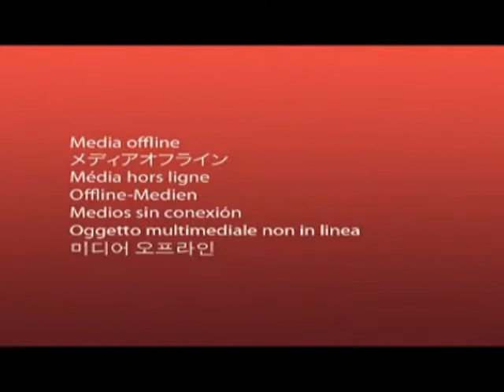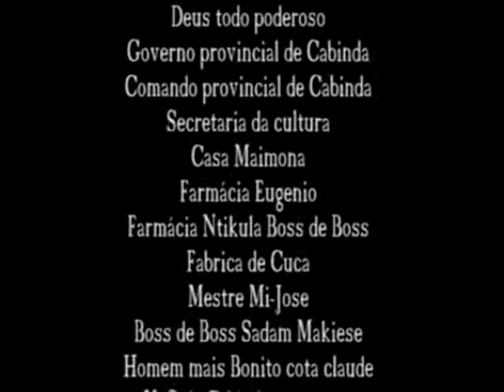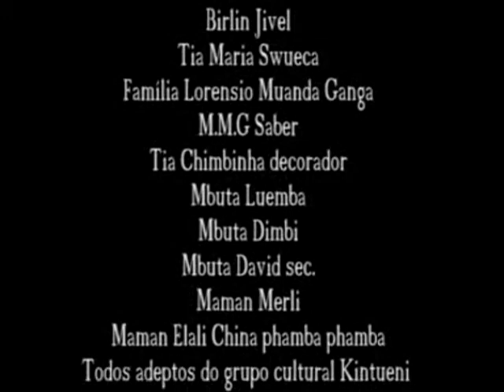muene matsiasi complet